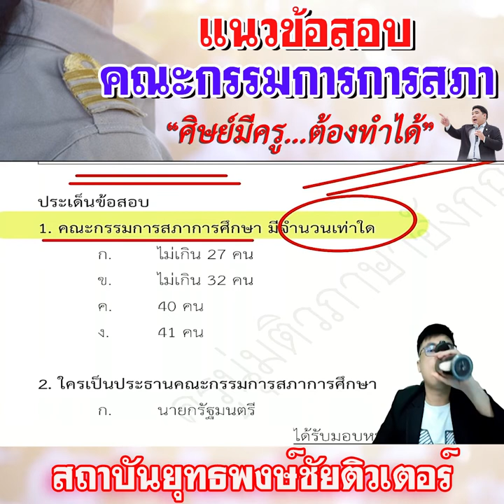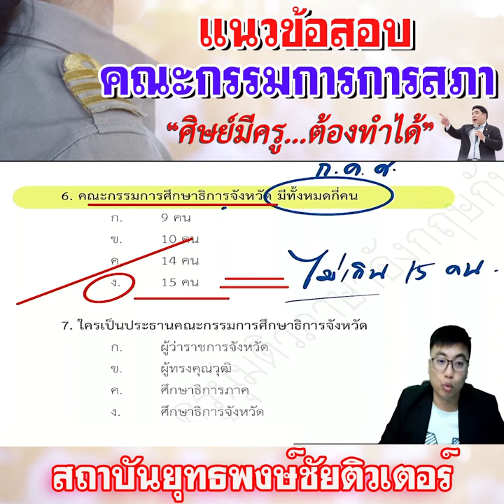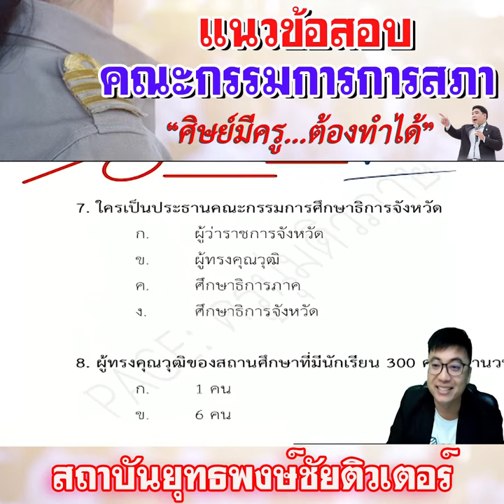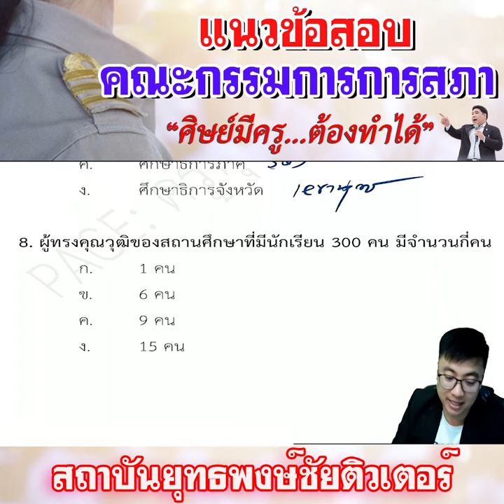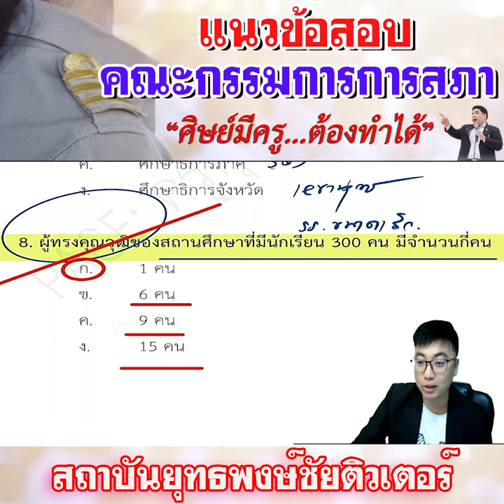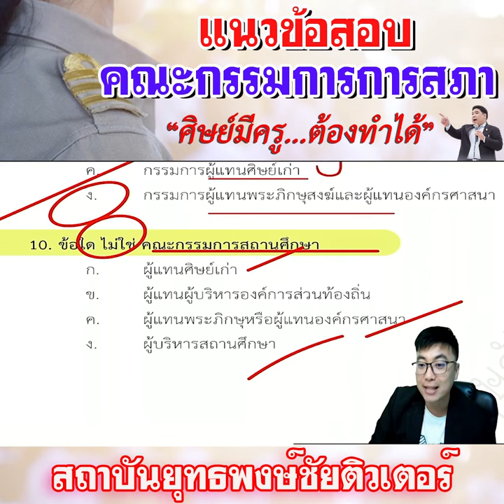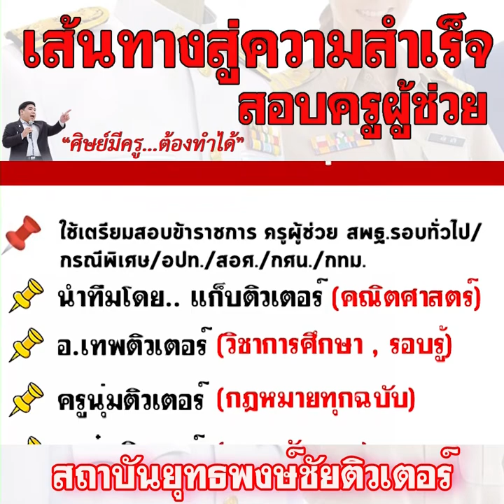📌แนวข้อสอบ คณะกรรมการการสภาการศึกษาปัจจุบัน